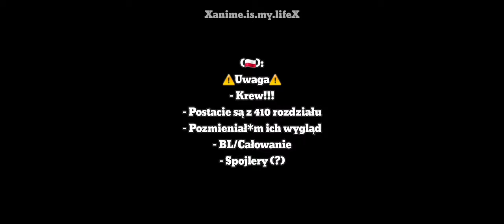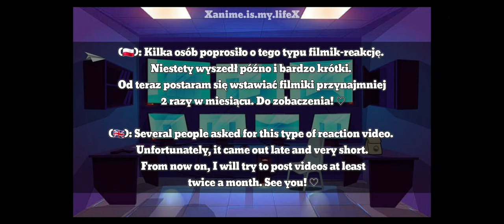19 Days react to ... || Part 3 (requested) || GC || (with family) || Eng/Pol